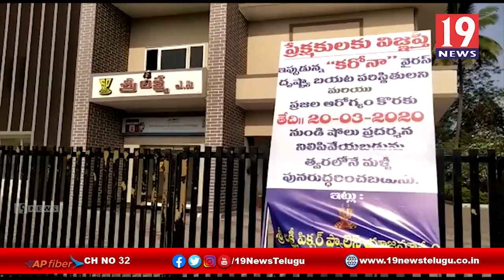విజయనగరంలో స్వచ్చందంగా జనతా కర్ఫ్యూ లో పాల్గొన్న ప్రజలు - విజయనగరం జిల్లా